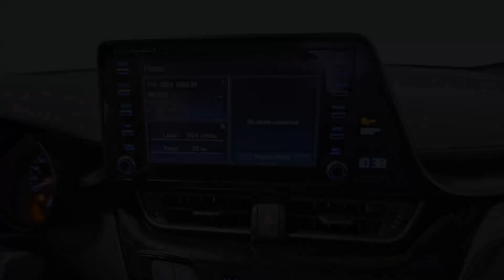2019 Toyota C-HR Walkaround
2019 Toyota C-HR Base

Magnetic Gray Metallic FWD CVT 2.0L I4 DOHC 16V

Serving the Truro and central Nova Scotia communities since 1992, we are conveniently located at 310 Prince Street In Truro. Truro Toyota, winner of Toyota Canada's Pinnacle Award for Customer Service.